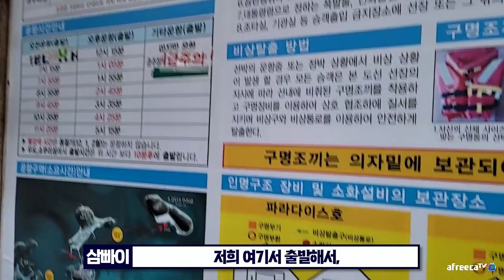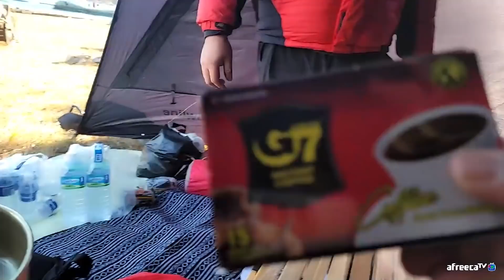리얼생존 슬기로운 무인도생활 1화ㅣ"여기서 5일동안 생존가능..?"